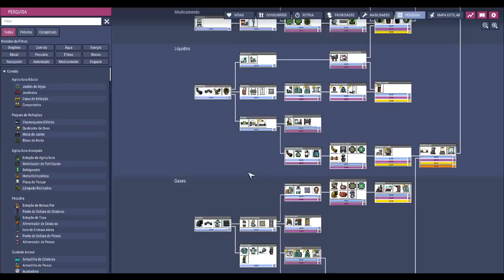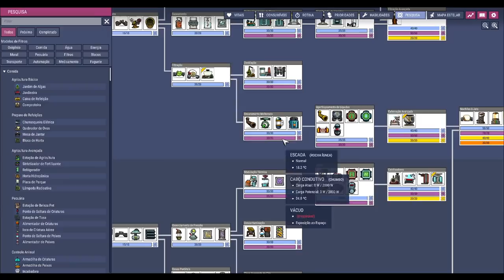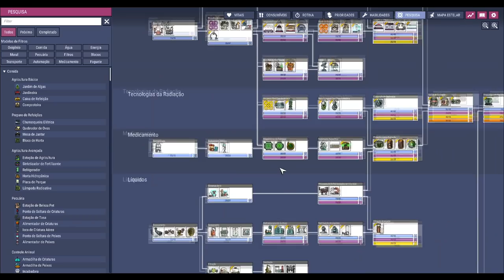☢️Oxygen not Included - Mergulhando no magma sem peso na consciência. Os dups agradecem. EP35